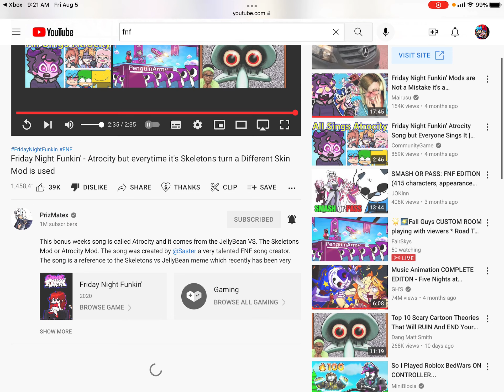Healy bean in the house